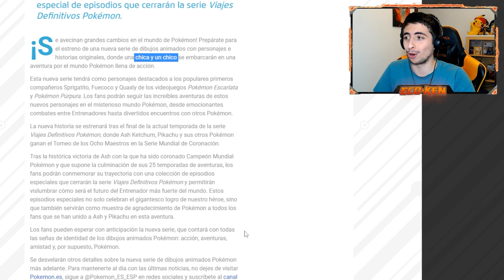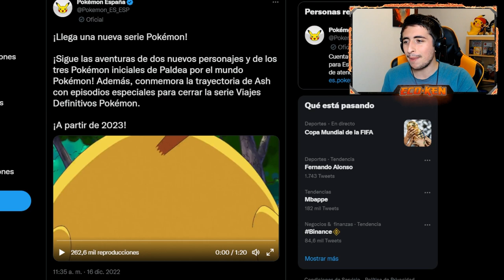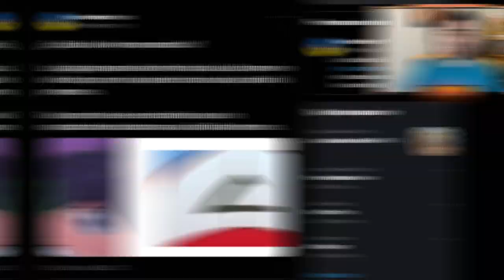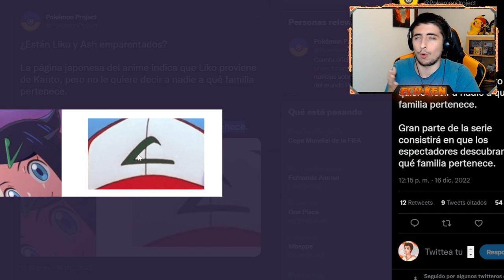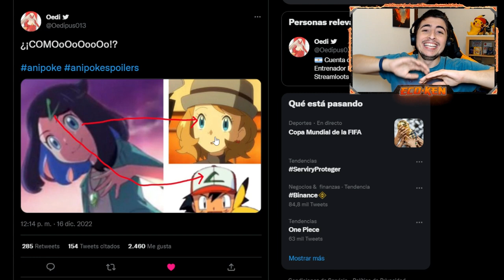¡EL FIN de ASH en el ANIME! 💥 NUEVA SERIE con 2 PROTAGONISTAS ¡¿PARIENTES de ASH y GARY?!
¡¡REACCIONAMOS al FIN DE ASH en el ANIME de POKÉMON!!

🔽 ¡MIS REDES! 🔽

🔽 MARCADORES 🔽
0:00 Introducción
0:24 NUEVO ANIME de POKÉMON ANUNCIADO
3:18 Reaccionando al TRAILER de la NUEVA SERIE
4:49 TEORÍAS de RELACION de ASH con los NUEVOS PROTAS
7:06 ¿Qué POKÉMON LLEVARÁ cada UNO?
8:01 SUSCRÍBETE PERRO